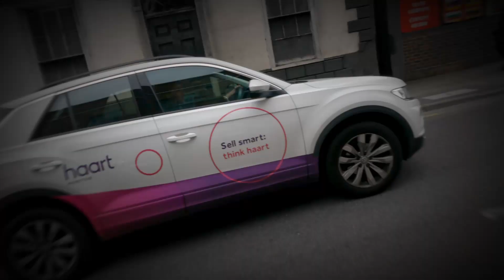Hastings MAY DAY run and the full experience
The Hastings may day run marks the first big biker event that I have taken part in.  It was great fun being a part of the 40,000 bikers that took the trip down the Hasting.  It was just nice to see the amount of different types of people and bikes taking part with no problems or trouble,

Please let me know if you was at the even or even if this video has made you want to go next year.

Thanks far watch in - Take it easy!!

Peace !!!

Watch:

 • Dryskill & Max Br...

Watch:

 • Sharks - Shiver [...